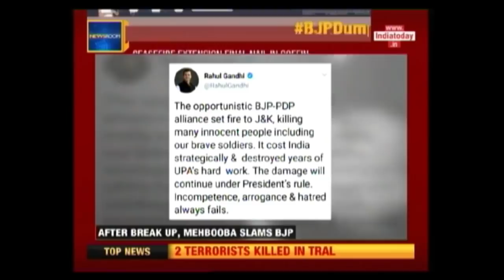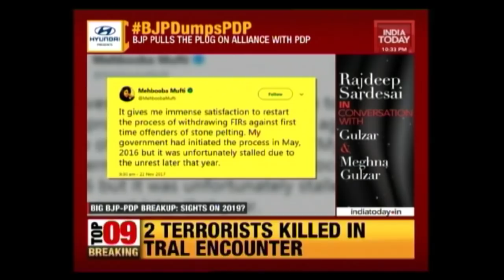Deep Dive: Will The Army Bring J&K Under Control In Absence Of Govt? | Newsroom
Mehbooba Mufti sent her resignation as the Chief Minister of Jammu and Kashmir to the Governor on Tuesday. The Governor will now take up power in the state. This comes after the BJP pulled out of its alliance with the PDP in Jammu and Kashmir. Citing the deteriorating law and order situation in the Valley, the BJP withdrew its support from Mehbooba Mufti's PDP state government. The Governor is likely to give the Army a free reign in dealing with the law and order situation in the state. But will this strategy work? Watch what our experts have to say.